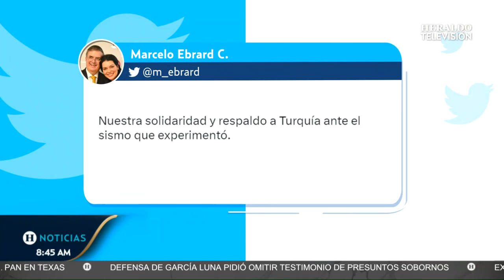Embajada de México en Turquía reporta que no hay víctimas mexicanas tras terremoto de 7.8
Un terremoto de magnitud 7.8 azotó el sureste de Turquía y Siria a primeras horas del lunes, derribó cientos de edificios y mató al menos 2 mil 300 personas y dejando por el momento 7 mil 634 heridos (última actualización de la cifra 9:27 horas tiempo de México). Se cree que aún quedan cientos de personas bajo los escombros, y la cifra de víctimas podría subir conforme los rescatistas buscaban entre los restos en ciudades y pueblos.